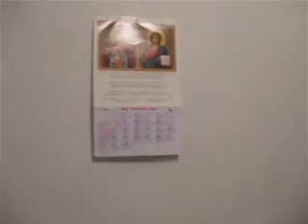Random video #2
a.k.a. Tour of My Apartment